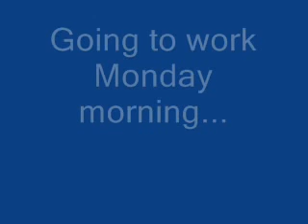Friday Vs Monday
Friday Vs Monday Working Blues